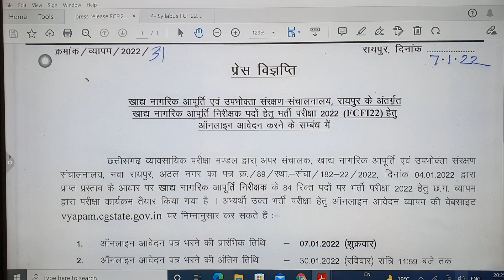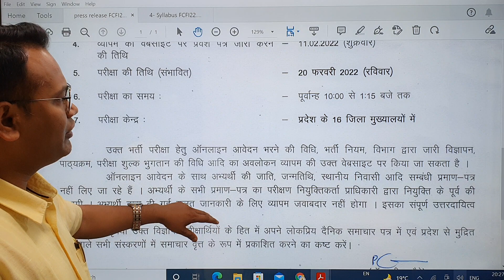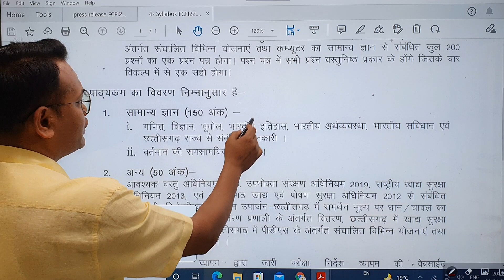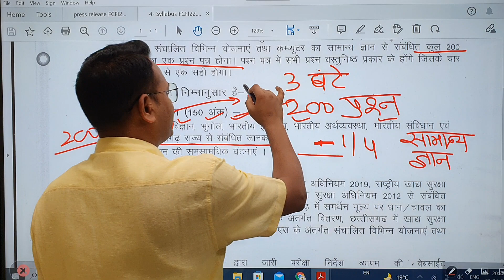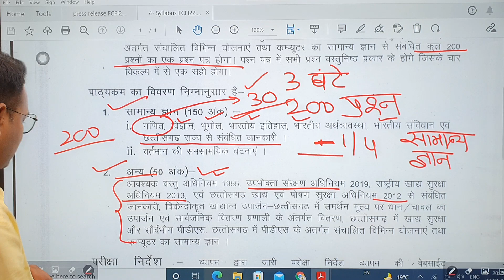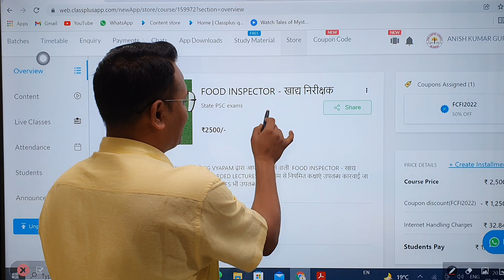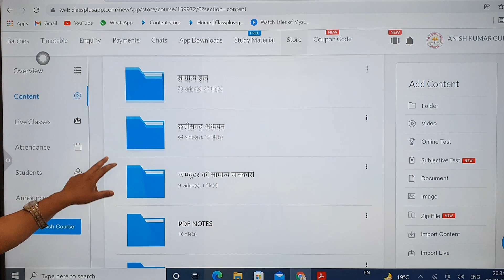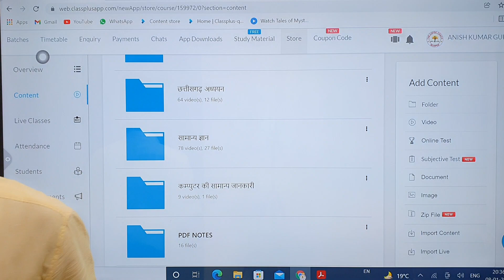food_Inspector खाद्य_निरीक्षक cgvyapam notification